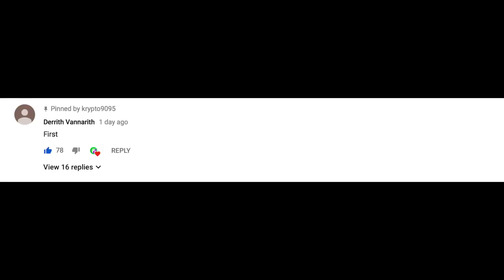GTA 5 CHARACTER COME TO LIFE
My gta 5 character came to life this is going to be funny enjoy guys.